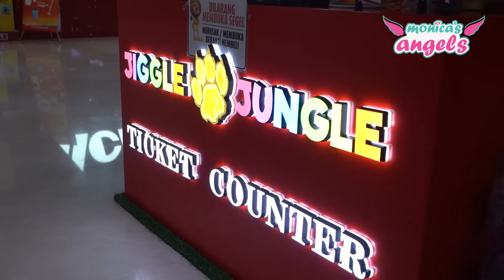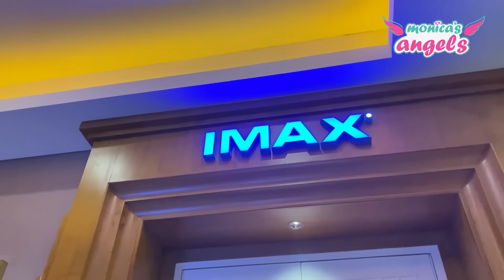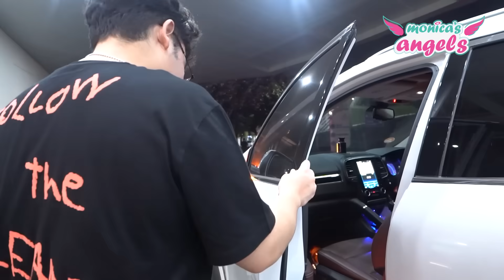KIDDOS MAIN DI MALL BARU!!! BEGINI PENDAPAT KIDDOS TENTANG MALL NYA!?